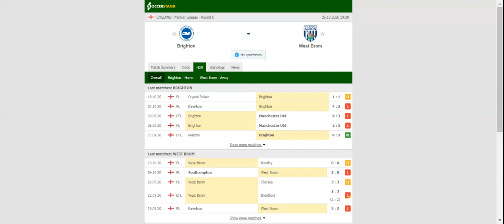BRIGHTON VS WEST BROMWICH PREDICTION & BETTING TIPS - 26/10/2020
2021 college football predictions,
2019 college football predictions,
2020 ncaa football predictions,
nc state football predictions 2020,
2020 nebraska football predictions,
2020 uga football predictions,
10 football predictions 2020,
football songs,
football vines,
football skills,
football daily,
football games,
football khela,
football live,
football pump up,
football anime,
football analysis,
football asmr,
football agility drills,
football american,
football academy,
football anthem,
football boots,
football big hits,
football bloopers,
r/b football,
f c b football,
mattyb football,
s.a.b football,
football chants,